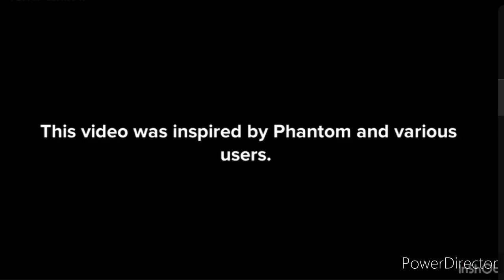Project 11_11_HD 720p